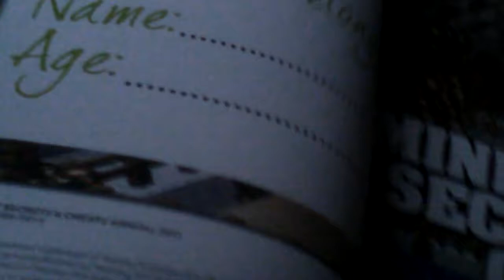StevE pArT 2